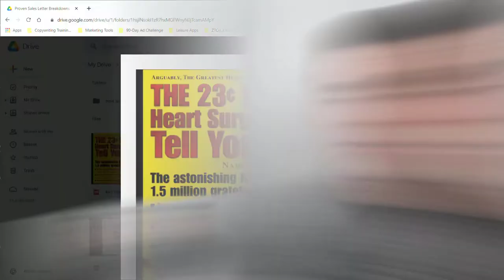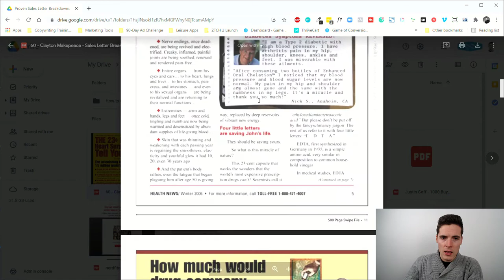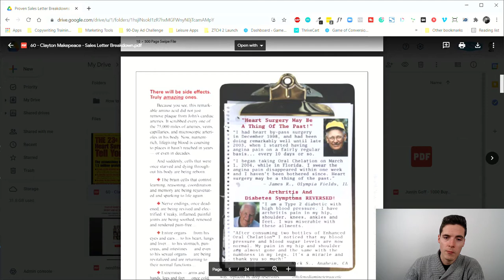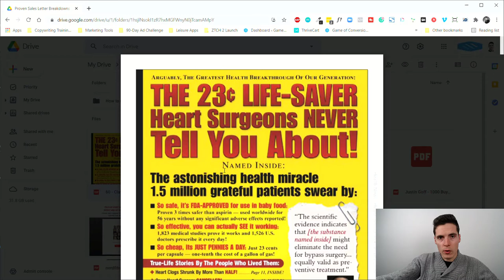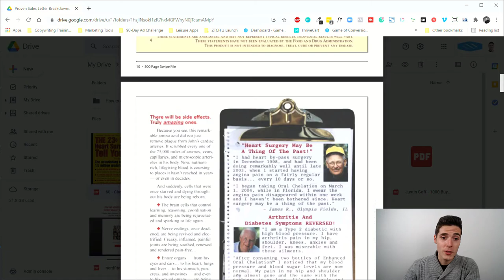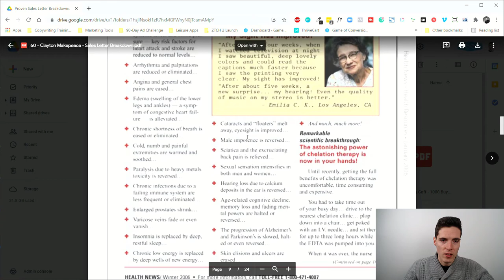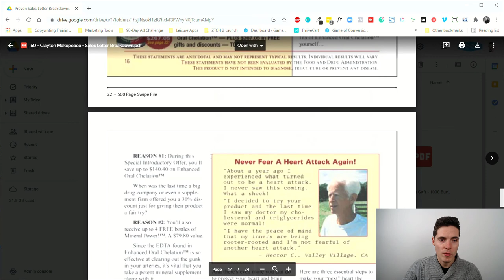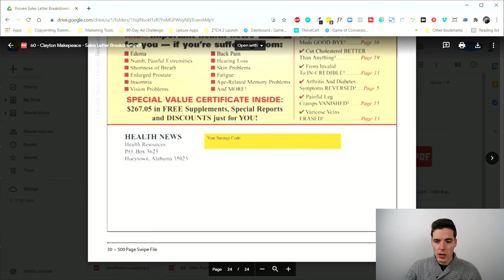Clayton Makepeace | "23 Cent Life Saver" Sales Letter Breakdown (Proven Ads 60/100)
Clayton Makepeace Sales Letter Breakdown | "23 Cent Life Saver"

Hi. Csaba here from Game of Conversions and welcome to another day of the Proven Sales Letter Breakdown Series.

Now I'm starting a new theme with this one, because yesterday was the anniversary of the death of legendary copywriter Clayton Makepeace. There was actually this big show put up by the greatest copywriters alive to honor the memory of Clayton.

Even people like Gary Bencivenga showed up, who never shows up to anything. He's retired. He just wants to live a peaceful life. So it was a very, very big event in the world of copywriting. I figured why not dissect some of Clayton's proven sales letters.

TIMESTAMPS

00:00 Introduction
02:20 Why read old megalogues
03:38 Headline
04:10 Target audience
05:52 Thanks for your support
06:35 Back to the promotion
07:25 First page & snippets
09:50 Supporting elements
10:25 Promise & proof
11:15 Qualify people
13:10 Table of contents
14:25 Make it valuable
14:55 Official first page of the sales letter
16:20 Essence of megalogues
17:30 Magic in copywriting
18:47 Strenght of Clayton Makepeace
20:20 Pain points
21:15 Thoughts on the lead
21:59 Mini hero journey
23:30 Show, do not tell
25:10 Pre-validate their existing beliefs
26:05 Hero shot of the product
27:03 Snippets and facts
28:00 Triple threat
28:50 Unique mechanism & reason why
29:45 Superpowers of megalogues
30:50 Proofs
31:52 Address pain point
33:42 Offer introduction
35:18 Classic bullets
36:42 Testimonials
37:30 Big product shot
38:12 Order instructions
39:15 You are the best

RECOMMENDED VIDEOS